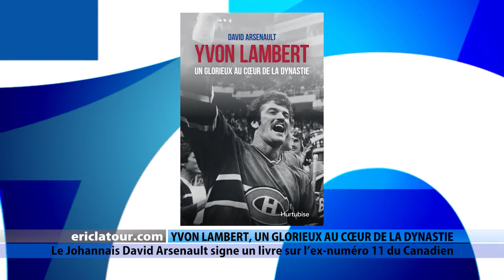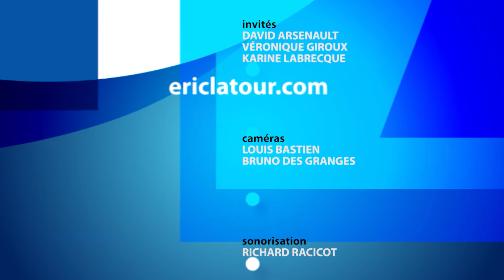ELC 2503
DAVID ARSENAULT
Auteur et journaliste sportif à RDS

VÉRONIQUE GIROUX
Courtier immobilier résidentiel, Remax Évolution